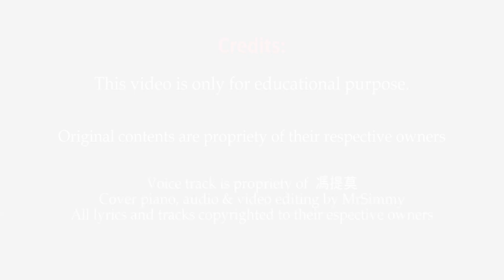Hey Jude (cover) - duet voice: Feng Timo 冯提莫 & piano: Simone Camarda (aka MrSimmy)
una piccola cover in "old syle" sulle note della intramontabile Hey Jude di Paul McCartney. Voce di Feng Timo (冯提莫), Pianoforte Simone Camarda (aka MrSimmy).
La traccia vocale è proprietà di Feng Timo 冯提莫
I diritti sulla musica e testi sono di proprietà dei relativi autori e di chi ne detiene le licenze.